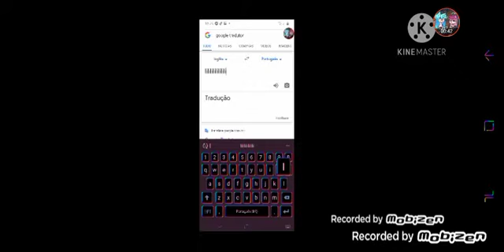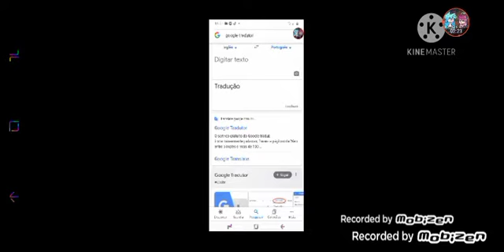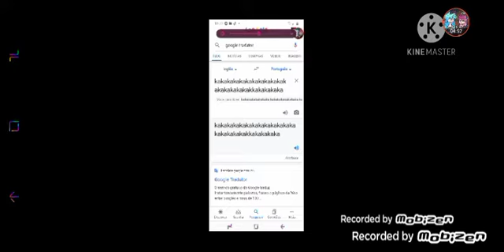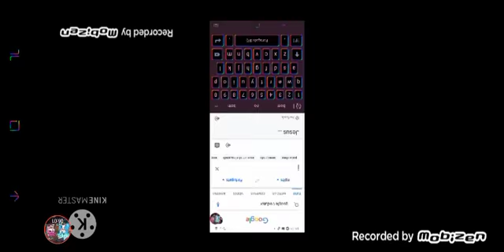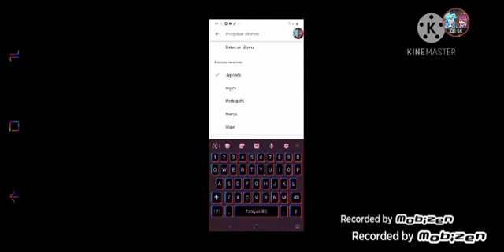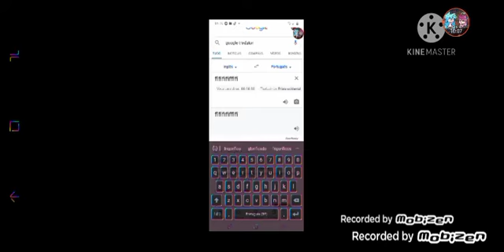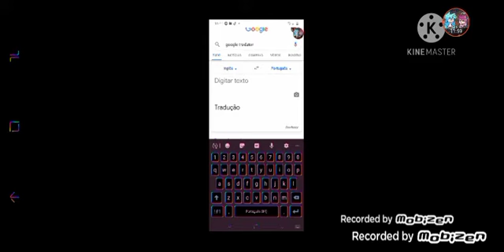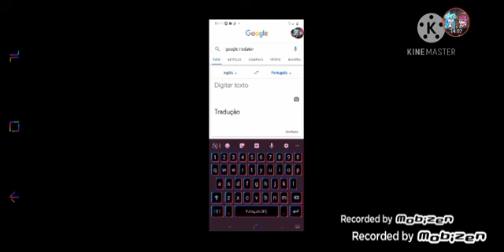Google Tradutor #1 (Google Translate #1)